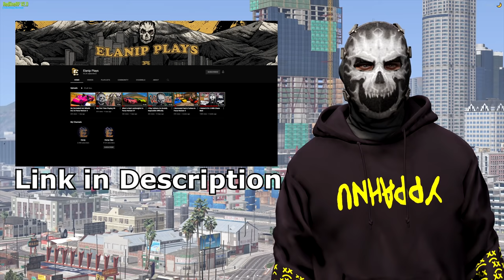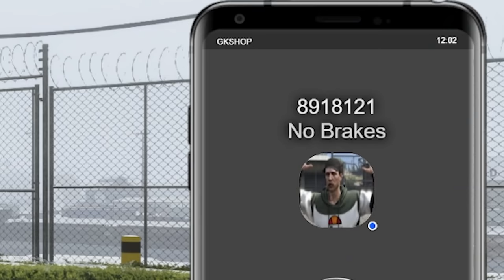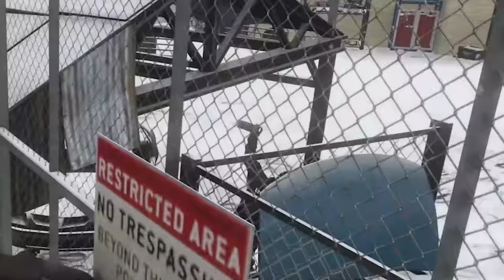GTA 5 Roleplay - I Trick Cops With Tow Truck Car Robbery | RedlineRP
Today me and the boys steal a tow truck and become some fake tow truck drivers. We ended up getting some pretty sweet cars but it all did not go to plan. We had some minor & major issues but over all was a blast and we got some sweet rides!